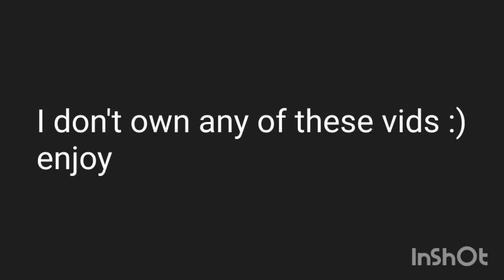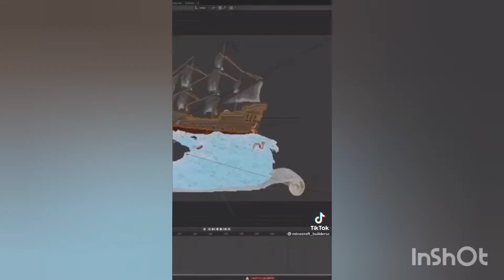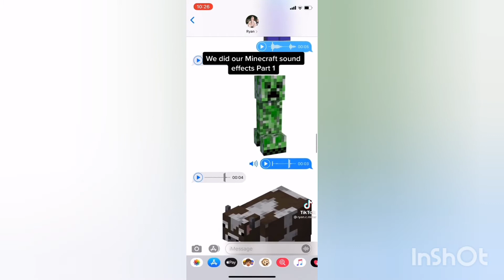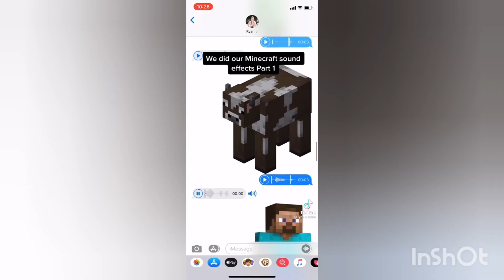MINECRAFT MEMES COMPILATION #3!/Tik Tok/Minecraft funny/Dream Minecraft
What is our channel?
Our channel is a Minecraft based channel here on YouTube! I make and post all Minecraft content and videos! We currently have a new lets play in our single survival player world! I also cover updates and news going on